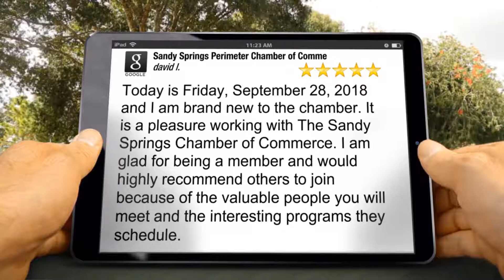Sandy Springs Perimeter Chamber of Commerce Review dl Cumberland GA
5 Star Review

Today is Friday, September 28, 2018 and I am brand new to the chamber. It is a  pleasure working with The Sandy Springs Chamber of Commerce. I am glad for being a member and would highly recommend others to join because of the valuable people you will meet and the interesting programs they schedule.

David Laster

Sandy Springs Perimeter Chamber of Commerce
6 Concourse Pkwy #1725
Sandy Springs GA
30328

Cumberland GA,